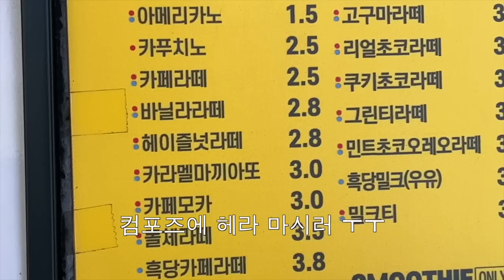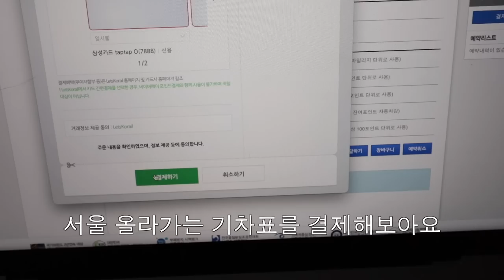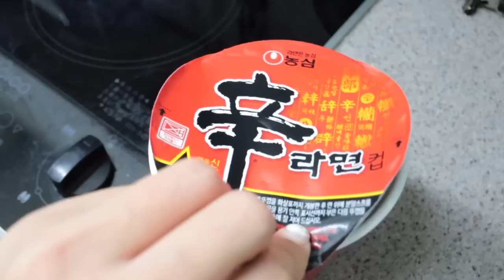제가 또 뭘 사제꼈냐면요.. 떼거지 언박싱&마지막 퇴킷리스트 서울 여행을 준비해보아요🧳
안녕하세요. 이번 영상은 저의 찐템. 구아아구!!! 아쿠아픽과 함께 해보았는데요. 저의 아콰픽 간증 후기가 잘 전달되었길 바라며. 🪥🪥 모두들 푠안한 주말 보내시길 바라고요! 저는 서울 여행 브이로그로 찾아올게요🖤

스트라이프 크롭티셔츠 더단츄
롤업 데님 더누베 (품절)

스트라이프 가디건 볼드 가디건(라고 네이버에 검색하시면 돼요)
블랙 로퍼 오피스 데스티니 로퍼

후드티셔츠 올림픽 후드(라고 네이버에 검색하시면 돼요)
후드집업 위아 망고 후드

camera ✧ Canon eos M50 Mark 2, i phone 13 mini